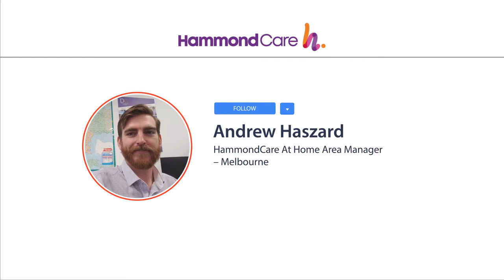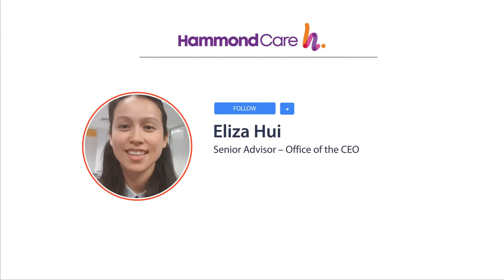Meet the Millennials in Aged Care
Get to know some of the superstar millennials who work with HammondCare.